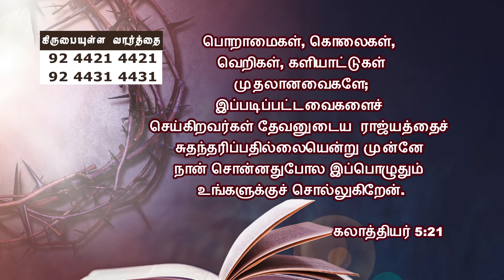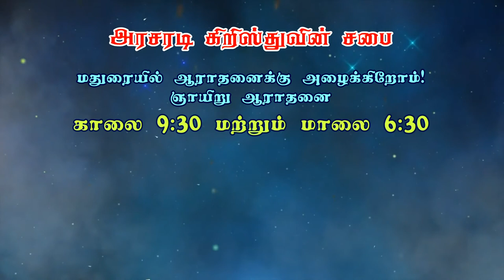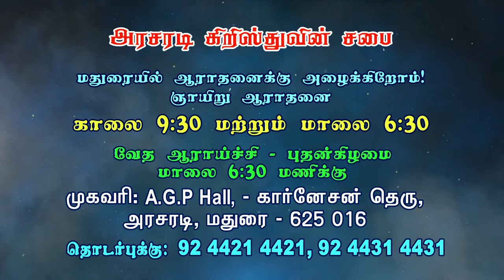ஆவிக்குரிய கனிகள் | Bro. Philemon Rajah | Church of Christ | Gracious word | JC School of Evangelism